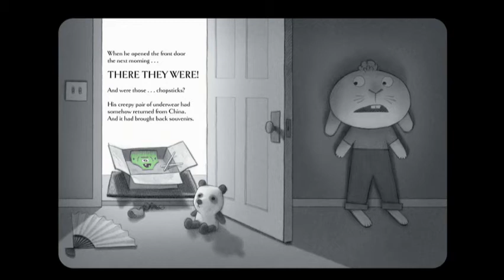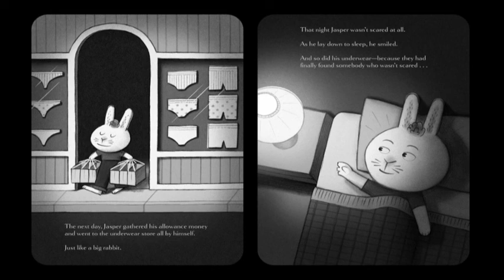Mr. Boyd Reads: Creepy Pair of Underwear